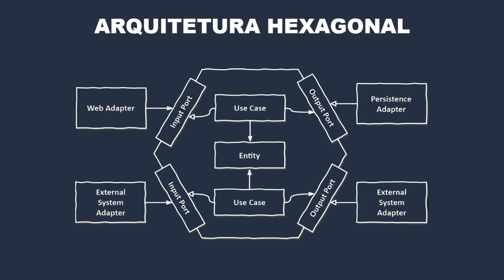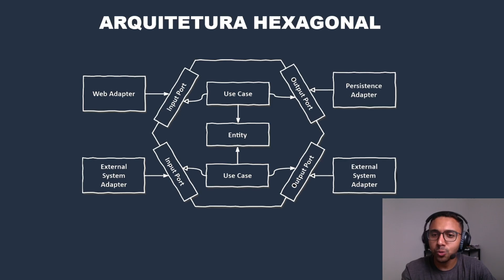Conceito da Arquitetura Hexagonal Formacao Junior AWS Cloud e Spring Boot REST com Angular 13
✅ Aula: Conceito da Arquitetura Hexagonal
✅ Módulo: Arquitetura Hexagonal
✅ Curso: Formacao Junior AWS Cloud e Spring Boot REST com Angular 13